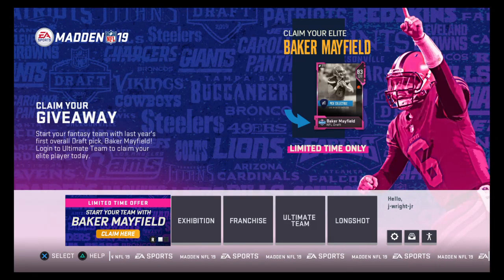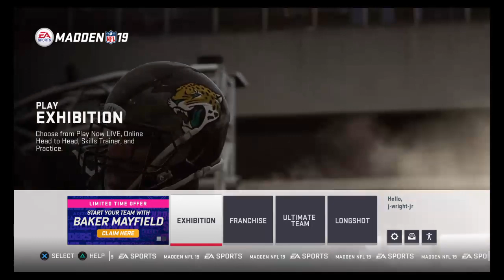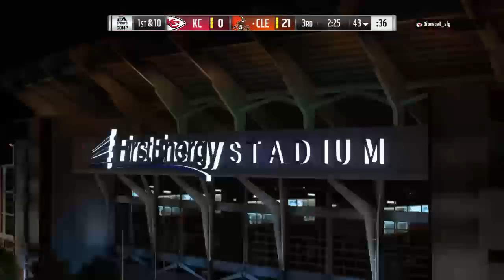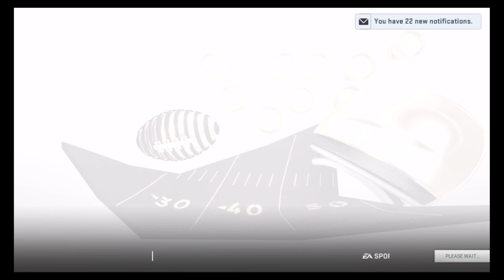j-wright-jr's Live PS4 Broadcast